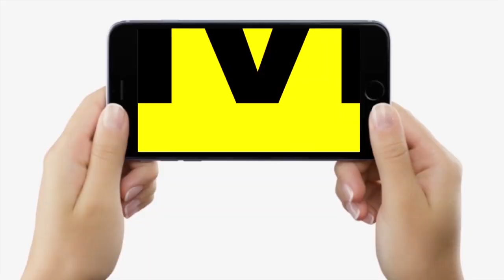Independence Day को लेकर Bihar में बढ़ी Tiranga की डिमांड, 5 रुपये से हजार तक, ये सब भी मिल रहा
देखें वीडियो, 15 अगस्त को लेकर बिहार में खूब बढ़ी तिरंगे की डिमांड, 5 रुपये से लेकर हजार तक, टोपी के साथ बच्चों के लिए ये सब भी है, देखिए.